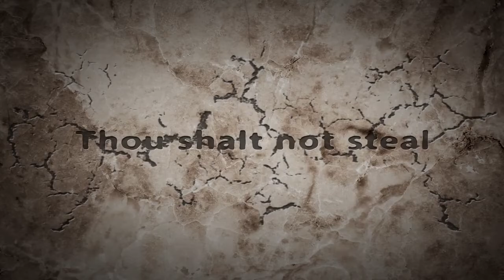Pilgrim's Progress in Verse 10 Commandments v2 Original